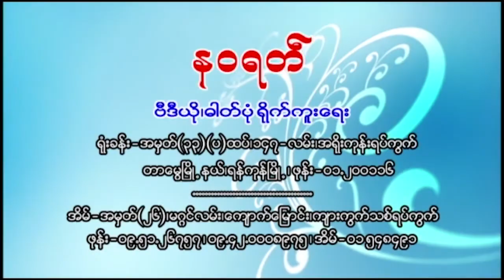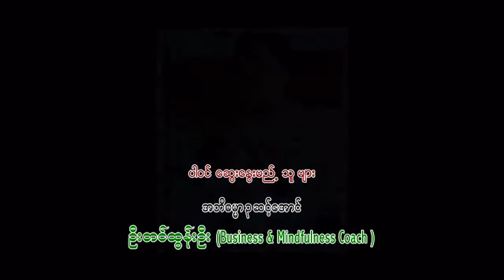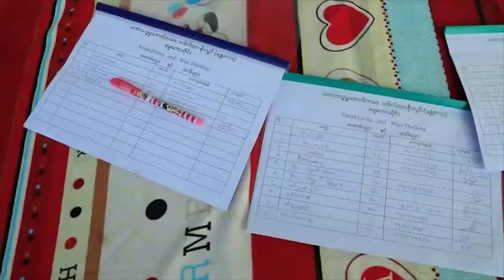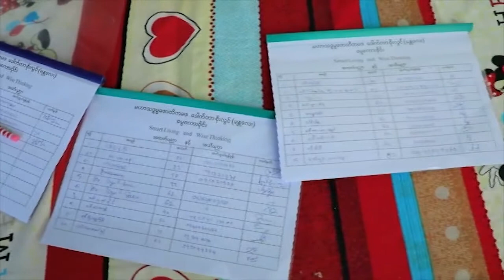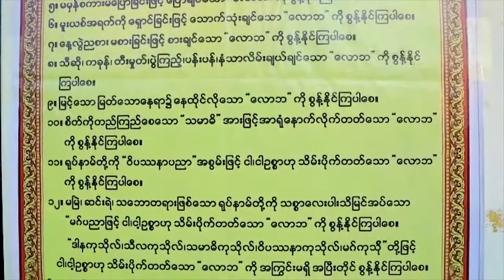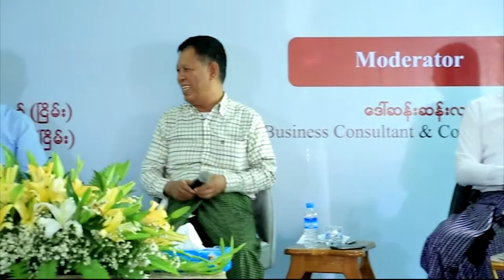Smart Living, Wise Thinking Dhamma Discussion Part (1)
အတတ်ပညာနှင့် အသိပညာ ဓမ္မစကားဝိုင်း အပိုင်း(၁)